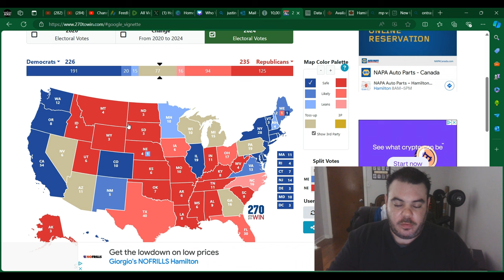THIS Is How The Election REALLY Works